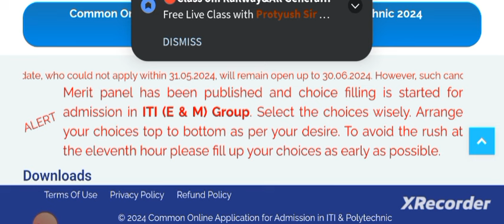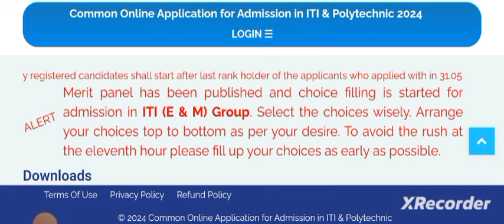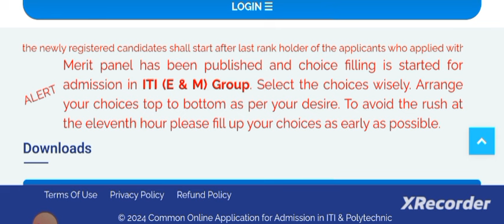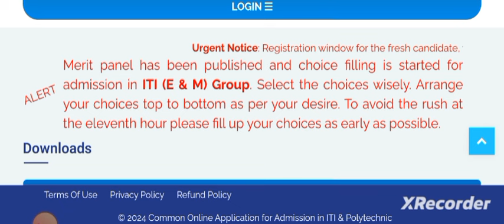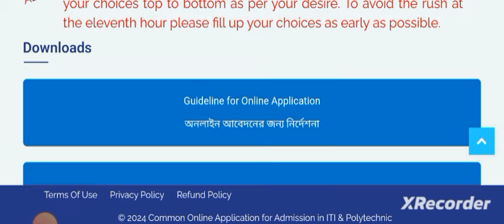Merit List/Rank Card Publication Date 🔥 | Important Video For JEXPO/VOCLET 2024 Students 😊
Qualification Details:-
LBS (Land Building Surveyor)
ITI (SURVEYOR)